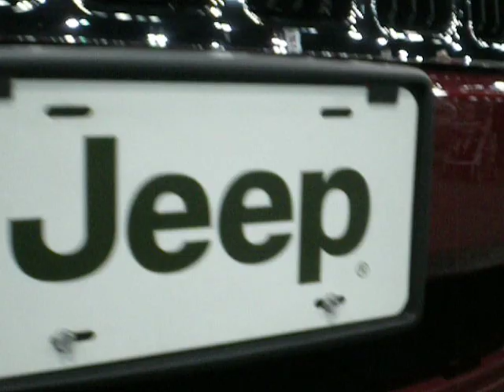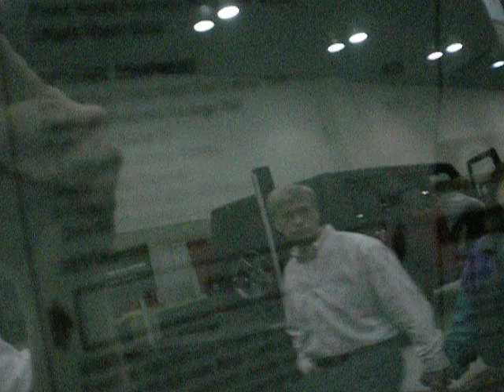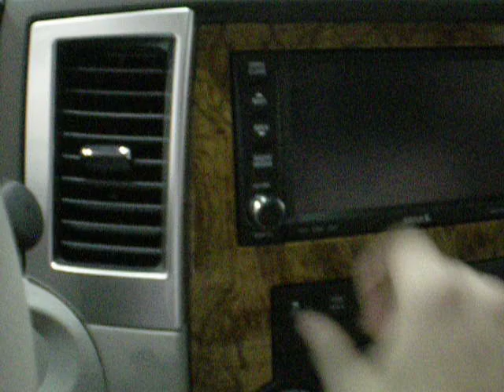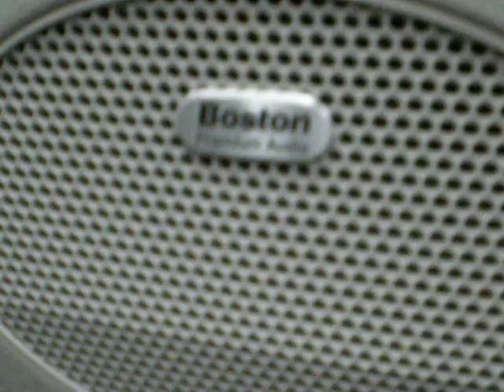2010 Jeep Grand Cherokee Limited Full Tour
Oddly enough, my sister requested that I do a video at the Auto Show of a Jeep (Wrangler or Grand Cherokee). So here it is, and yeah it's got a HEMI! I was able to get a good tour of the Grand Cherokee since the Wrangler was covered in people 99% of the time I was around it! Enjoy the video everyone!